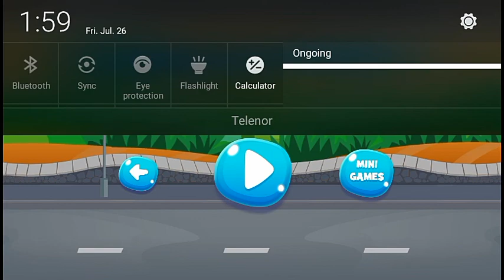fun kids car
Best Car Games, Bus, Truck Simularor and Taxi Games for Android gameplay. on my channel oxfford simulater game
if you intrested any videos to see my channel and enjoy